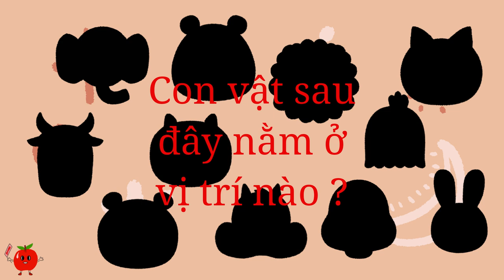003 HỌC TÊN CON VẬT CÙNG VỚI RINGO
Nơi học tập tiếng Việt và tiếng Nhật dành cho các bạn nhỏ cùng với Ringo.

Chào các bạn nhỏ.
Mình là Ringo. Mình được sinh ra để hỗ trợ các bạn nhỏ trong quá trình phát triển và lớn lên.
Các bạn cùng mình học tập những kiến thức bổ ích và khám phá mọi thứ xung quanh nhé.
Chúng ta cùng chơi, cùng trưởng thành nào !